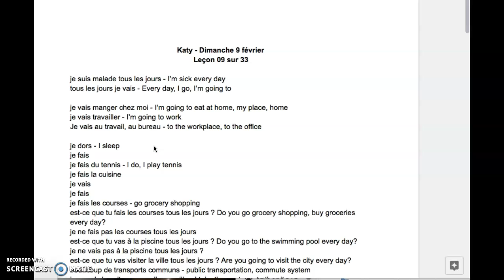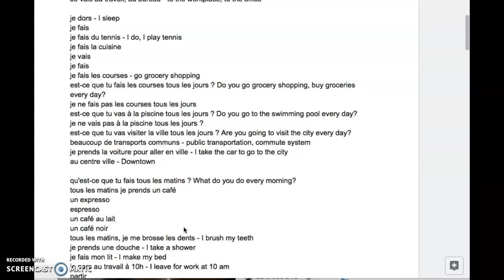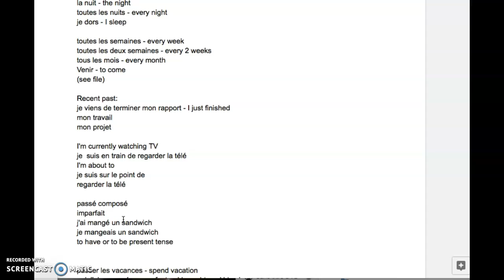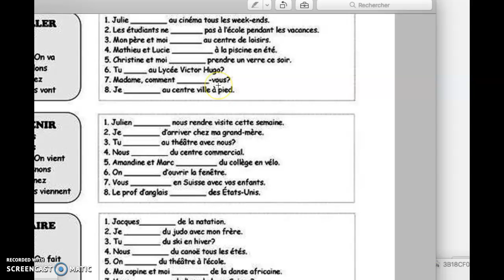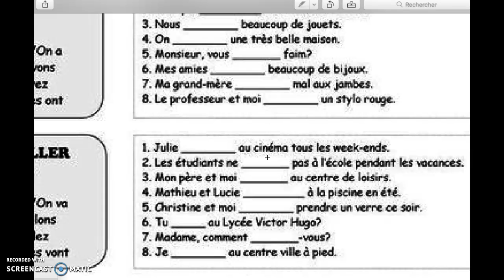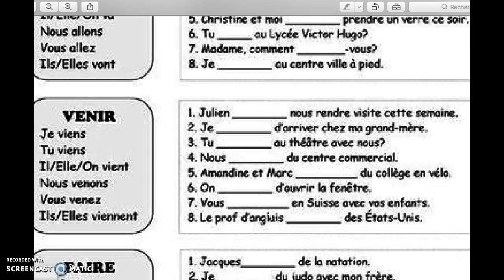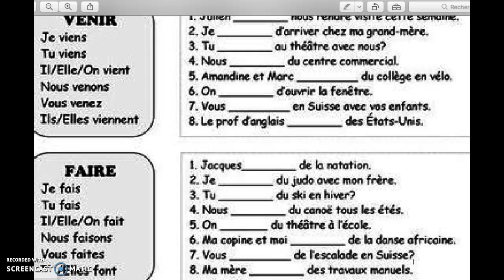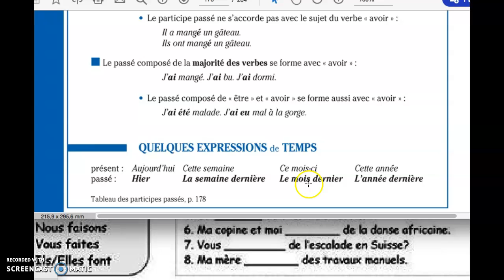Katy - Dimanche 9 février